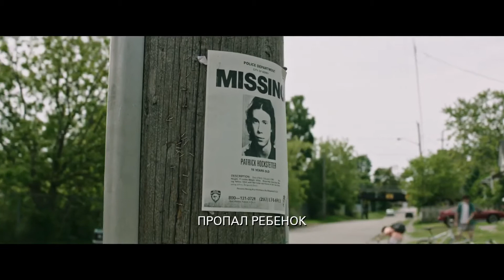ОНО / IT (2017) Official Teaser Trailer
Смотрите в кинотеатре Москва в сентябре 2017 года.